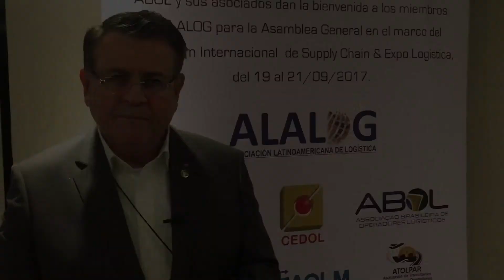Cesar Meireles, presidente executivo (CEO) da ABOL